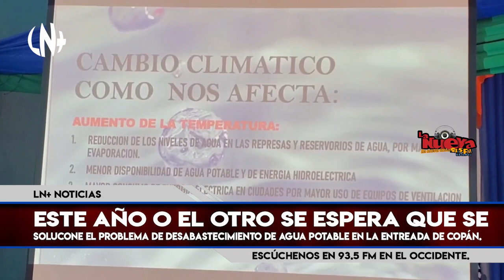LN93.5+ NOTICIAS | EL PROBLEMA DEL AGUA SE RESOLVERÁ ESTE AÑO O EL OTRO.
RadioLaNuevaNoticias | La municipalidad de Nueva Arcadia llevó a cabo un cabildo abierto informativo donde se socializo la compra de una nueva bomba para el bombeo desde río Chamelecón y la compra de maquinaria para la excavación de pozos; esta última como medida alterna a la crisis de agua que enfrenta la ciudad de La Entrada Copán, estimando que la problemática se logre solucionar en lo que resta del año o el otro.

Vicente León Rojas
Alcalde de Nueva Arcadia.